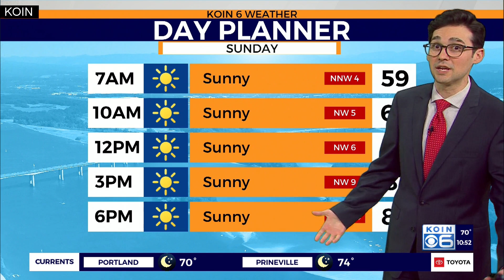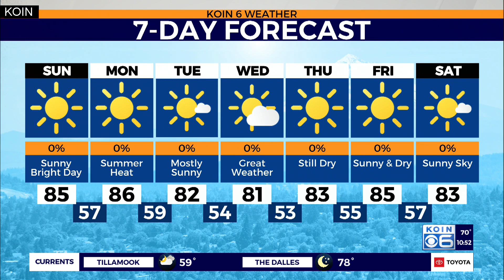Weather forecast: Wildfires continue to emit wildfire smoke around Oregon